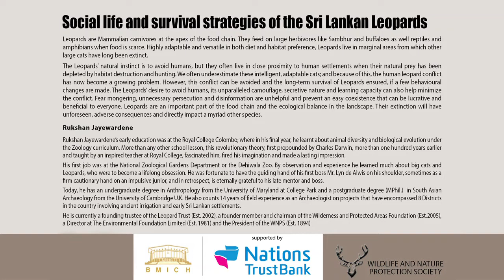WNPS PUBLIC LECTURE _18.01.2018 _PART 1 of 5